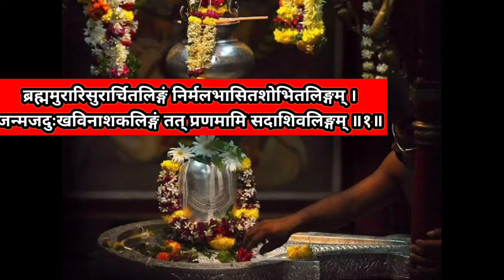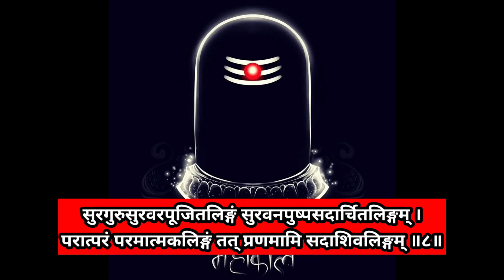लिंगाष्टकम मंत्र lingastkam mantra।। रावणदर्पविनाशनलिङ्गं तत् प्रणमामि सदाशिवलिङ्गम् ।।hiremeth जी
ब्रह्ममुरारिसुरार्चितलिङ्गं निर्मलभासितशोभितलिङ्गम् ।
जन्मजदुःखविनाशकलिङ्गं तत् प्रणमामि सदाशिवलिङ्गम् ॥१॥र्चितलिङ्गं कावमुरुणाकरलिङ्गम् ।
रावणदर्पविनाशनलिङ्गं तत् प्रणमामि सदाशिवलिङ्गम् ॥२॥

सर्वसुगन्धिसुलेपितलिङ्गं बुद्धिविवर्धनकारणलिङ्गम् ।
सिद्धसुरासुरवन्दितलिङ्गं तत् प्रणमामि सदाशिवलिङ्गम् ॥३॥

कनकमहामणिभूषितलिङ्गं फणिपतिवेष्टितशोभितलिङ्गम् ।
दक्षसुयज्ञविनाशनलिङ्गं तत् प्रणमामि सदाशिवलिङ्गम् ॥४॥

कुङ्कुमचन्दनलेपितलिङ्गं पङ्कजहारसुशोभितलिङ्गम् ।
सञ्चितपापविनाशनलिङ्गं तत् प्रणमामि सदाशिवलिङ्गम् ॥५॥

देवगणार्चितसेवितलिङ्गं भावैर्भक्तिभिरेव च लिङ्गम् ।
दिनकरकोटिप्रभाकरलिङ्गं तत् प्रणमामि सदाशिवलिङ्गम् ॥६॥

अष्टदलोपरिवेष्टितलिङ्गं सर्वसमुद्भवकारणलिङ्गम् ।
अष्टदरिद्रविनाशितलिङ्गं तत् प्रणमामि सदाशिवलिङ्गम् ॥७॥

सुरगुरुसुरवरपूजितलिङ्गं सुरवनपुष्पसदार्चितलिङ्गम् ।
परात्परं परमात्मकलिङ्गं तत् प्रणमामि सदाशिवलिङ्गम् ॥८॥

लिङ्गाष्टकमिदं पुण्यं यः पठेत् शिवसन्निधौ।
शिवलोकमवाप्नोति शिवेन सह मोदते॥

Lingashtakam